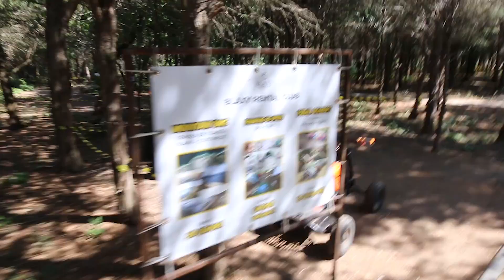Primul vlogger la POPASUL PESCARULUI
În episodul de astăzi avem multă leneveală, cadre frumoase cu drona și probabil o premieră pentru Popasul Pescarului. :)